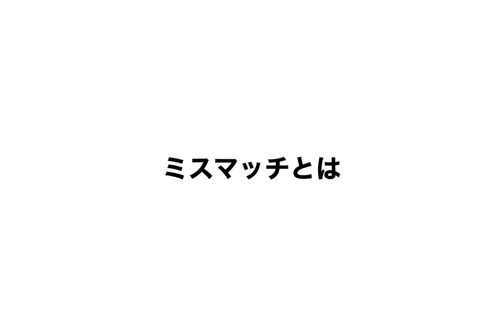#13 にわかファンの為のラグビー観戦動画【ミスマッチ編】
ラグビーが詳しくない人の為の説明動画です

ルールや些細なワンプレーを掘り下げて説明していきます

経験者や詳しい人が観ても特に勉強にはなりません笑

【にわかファンの為のラグビー観戦講座】

【世界初？ラグビーのテーブルゲーム『GAIN』大好評販売中】